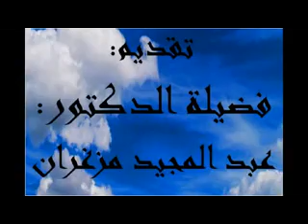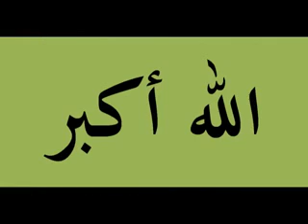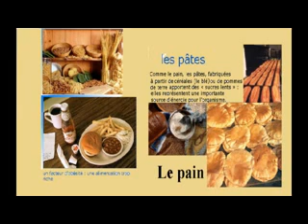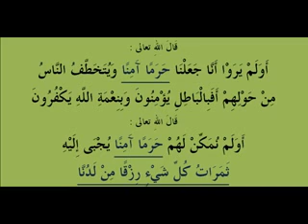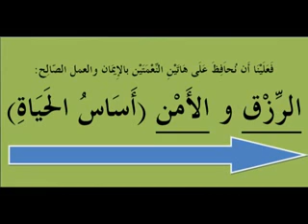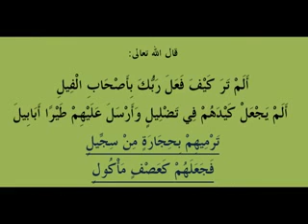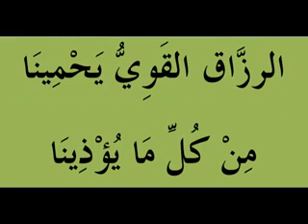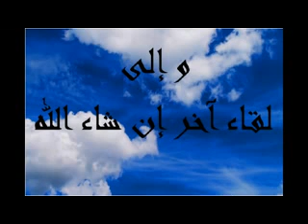تفسير سورة الفيل وسورة قريش دروس بالأمازيغية للدكتور عبد المجيد مزغران